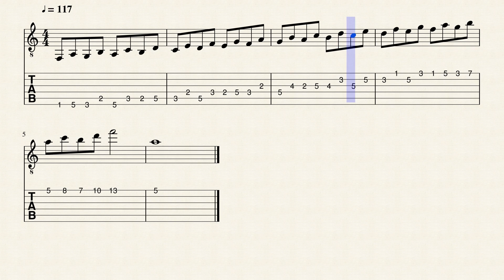Desenvolvimento de Fraseado 02 Modo : Lídio C/Am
Desenvolvimento de Fraseadocom desenhos melodicos .